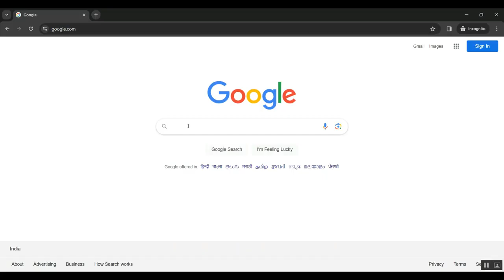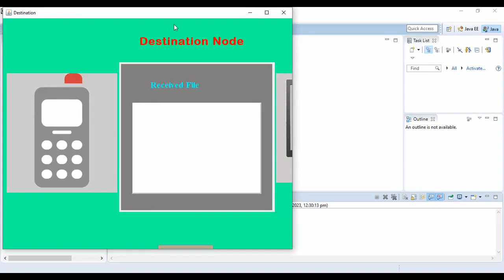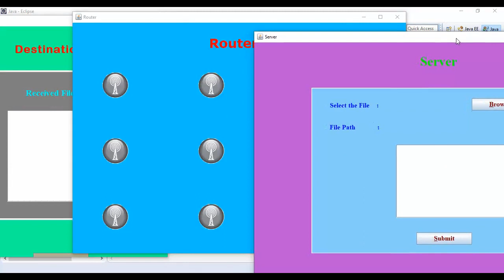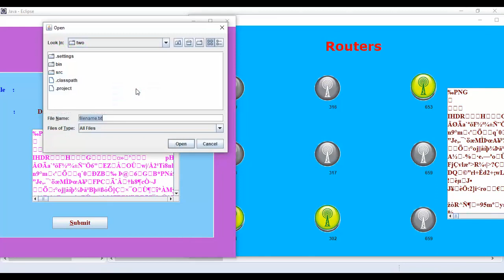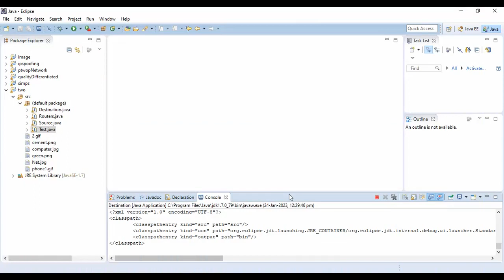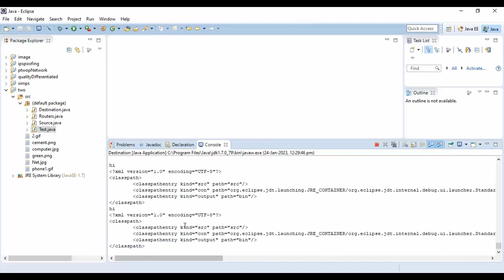Transmission Expansion Planning Considering a High Share of Wind Power to Maximize Available Transfe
IEEE PROJECTS 2024 TITLE LIST

* Complete Source Code
* Complete Documentation
* Complete Presentation Slides
* Flow Diagram
* Database File or Dataset
* Screenshots
* Execution Procedure
* Video Tutorials
* Supporting Softwares

Support Specialization
* 24/7 Support
* Ticketing System
* Voice Conference
* Video On Demand
* Remote Connectivity
* Document Customization